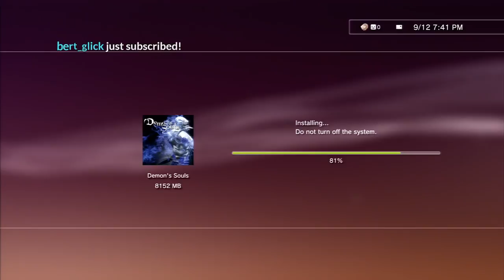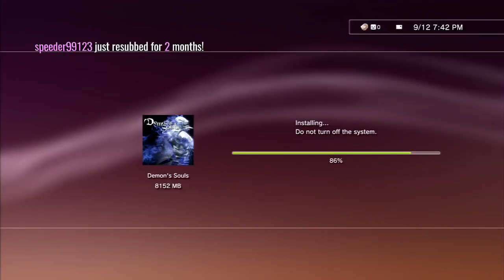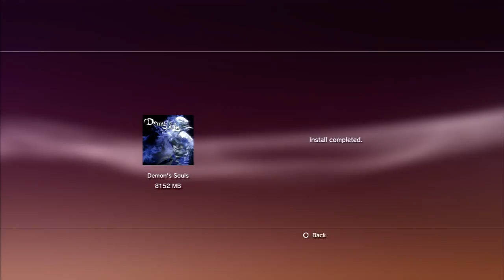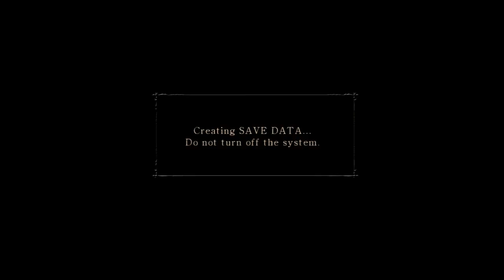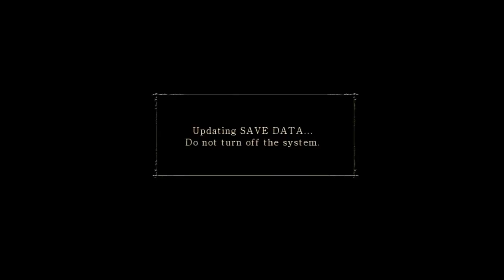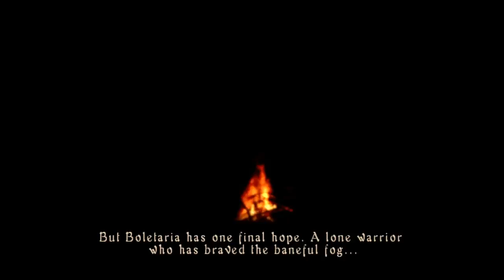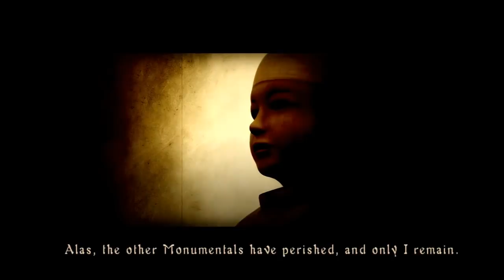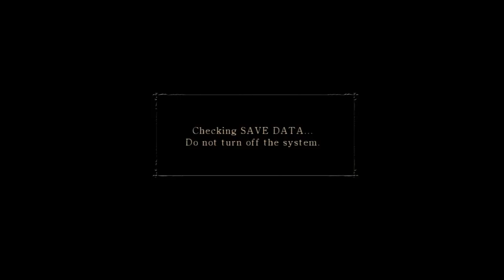Jerma Streams - Demon's Souls (Part 1)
Jerma archived Demon Souls (The original title of this stream was
"Dark Souls 0 [Blind]'", and was originally streamed/recorded on September 12th, 2017)